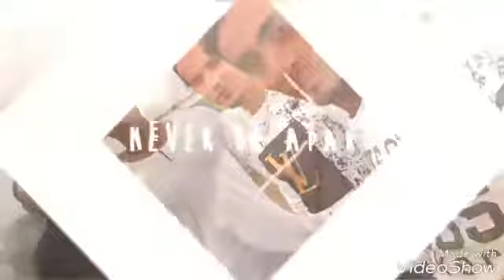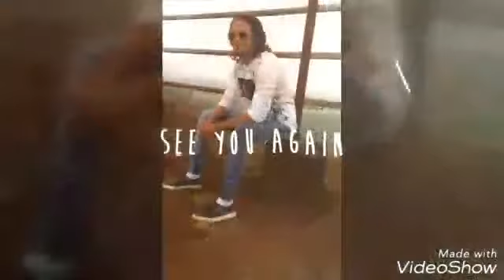Bhagur Boy's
Hill